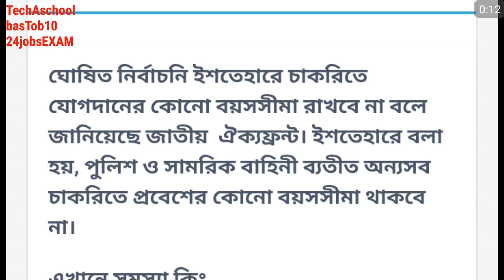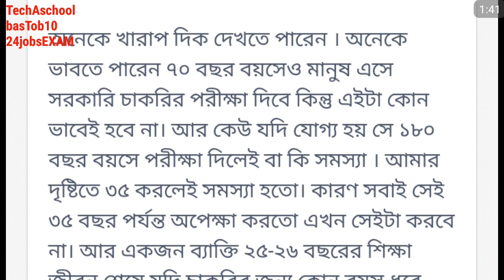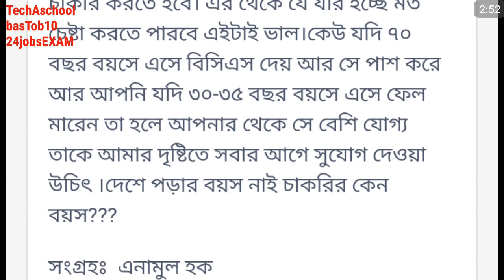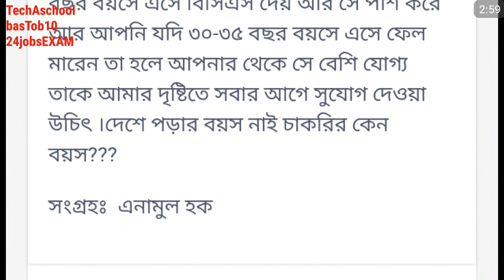চাকরির বয়স সীমা থাকবেন চাকরি প্রত্যাশীদের জন্য বিশাল সুখবর।। Election Manifestation।।নির্বাচনী ইশতে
Election Manifestation।।নির্বাচনী ইশতেহার।।চাকরির বয়স সীমা থাকবেনা।।